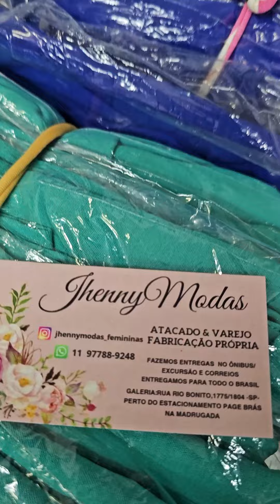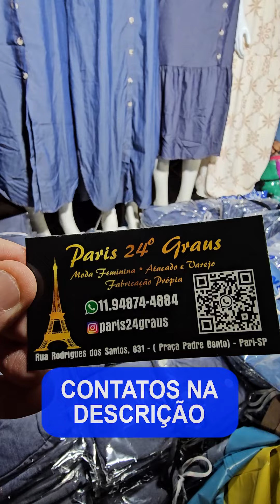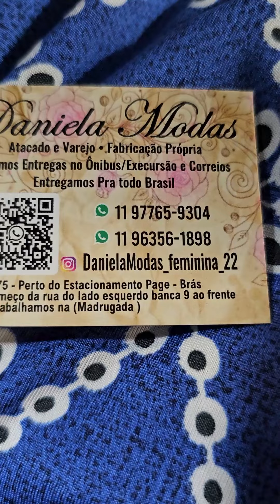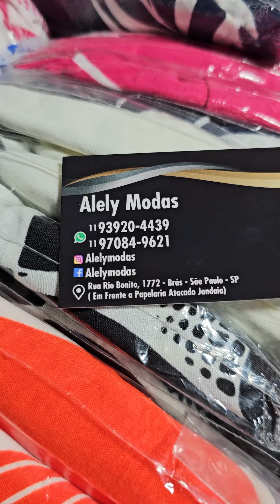Comprinhas na feirinha do Brás⭐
Comprinhas na feirinha do Brás. Sua Curtida é tão legal!
✂️ | Fabricação própria | 👗
‼️ATACADO & VAREJO‼️
Atendimento:Segunda a Sábado
Rua Rio Bonito, 1775 garagem em frente à igreja - Brás São Paulo / SP

Loja de roupas femininas
Rua Rodrigues dos Santos, 831 Praça Padre Bento - Brás/SP
🇧🇷 LojaModas Paris24Graus 🇫🇷
Enviamos para todo Brasil 🌻

Fabricação Própria - Atacado e Varejo
Entrega em todo o Brasil
Rua Rio Bonito, 1775 garagem em frente à igreja na madrugada - Brás São Paulo / SP
Rua Dr. Ornelas, no começo, em frente à farmácia

Rua Rio Bonito, 1772 - banca na madrugada - Brás São Paulo / SP

Fabricação Própria
Rua Carnot, 323 banca na madrugada em frente ao estacionamento do Azulão - Brás SP

Infanto Juvenil Nº 2 ao Nº 14
Rua Carnot, 281 em frente ao Shopping Azulão

• FABRICAÇÃO PRÓPRIA
• ENVIOS CORREIOS / EXCURSÃO
📍FEIRINHA_CONCÓRDIA BOX U33/BOX T 70